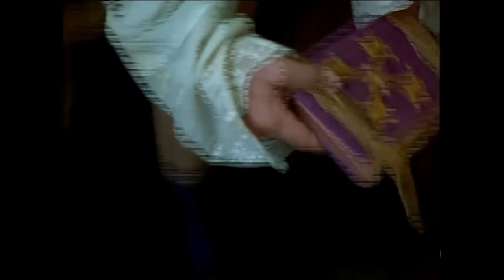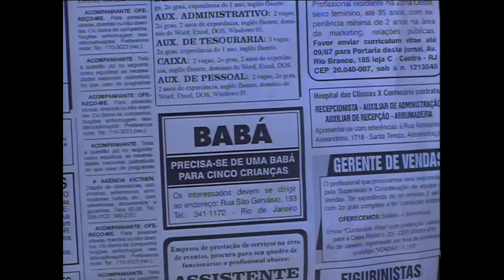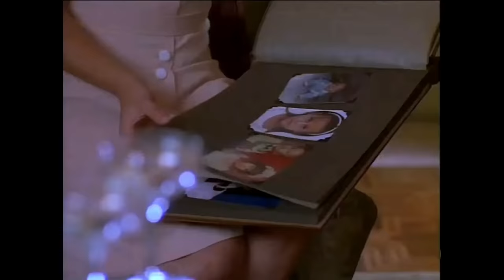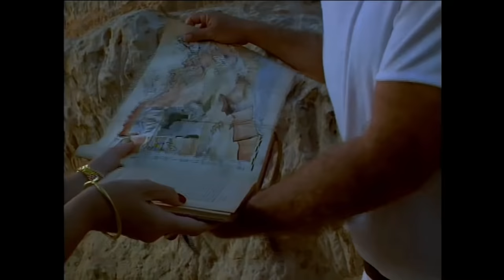O Noviço Rebelde (Filme Completo) com Sandy e Junior